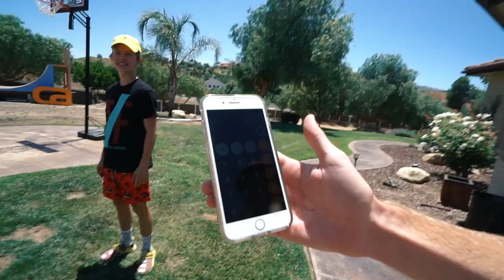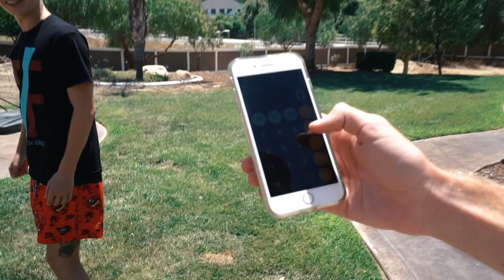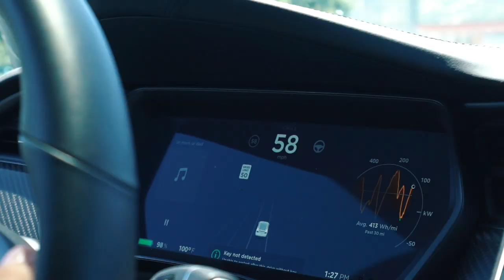I STOOD NO CHANCE...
Logan Paul brother of Jake Paul held his first annual YouTuber / celebrity track meet event and I competed! it was a crazy day as you will see in this vlog... enjoy! The Challenger games